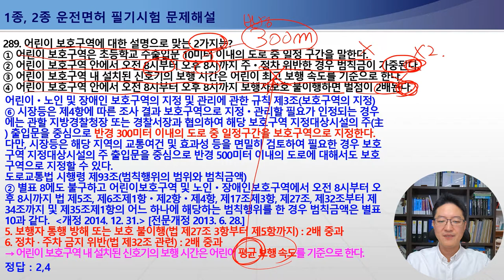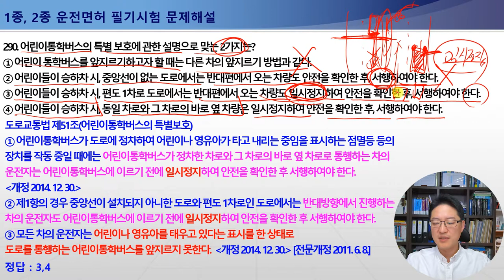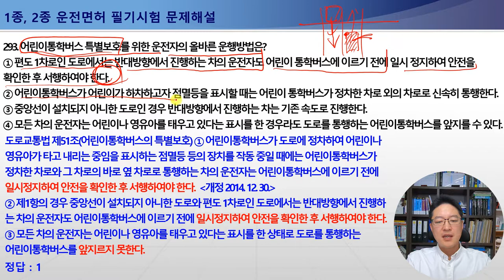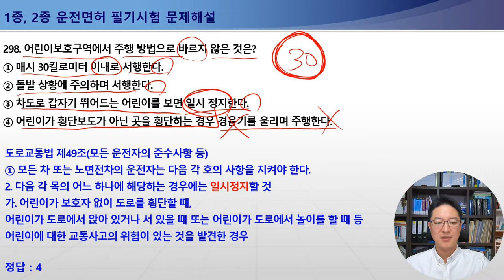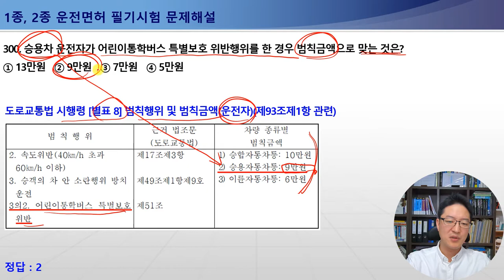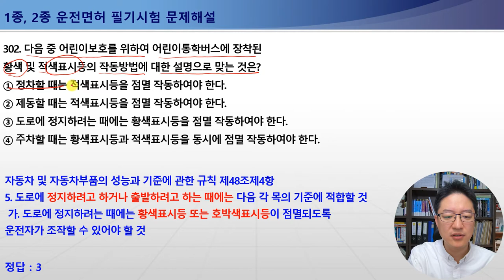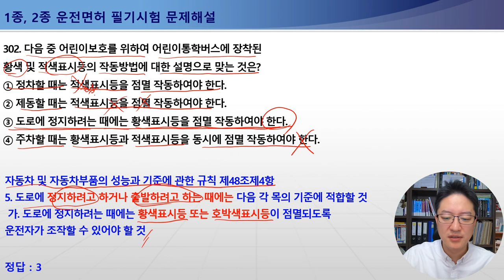288-302번 어린이보호구역의지정,어린이통학버스의특별보호,자전거통행방법,어린이보호구역제한속도,어린이통학버스신고,어린이통학버스영유아승차방법[운전면허필기시험문제해설]